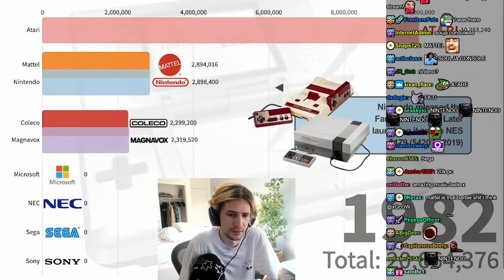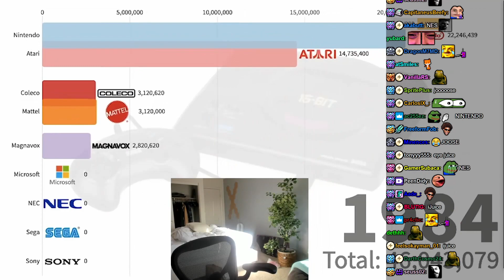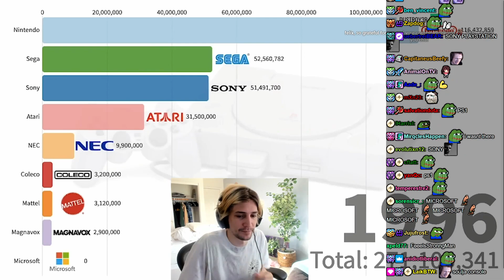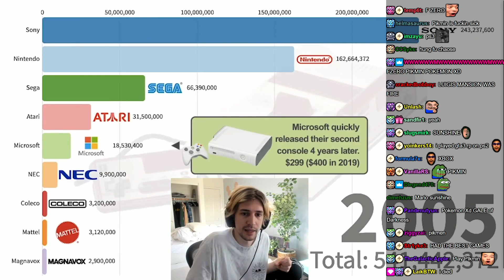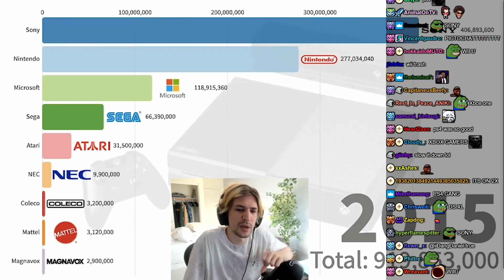xQc Reacts to Brands with Best-Selling Video Game Consoles 1972 - 2019